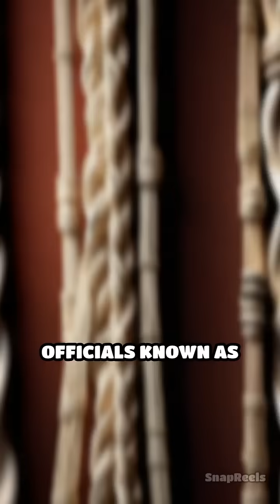The Mysterious Code of Incan Knots Revealed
Did you know the Inca used knots to record info? Discover the ingenious quipu system and how it revolutionized ancient communication.